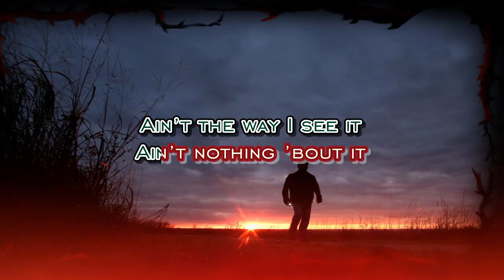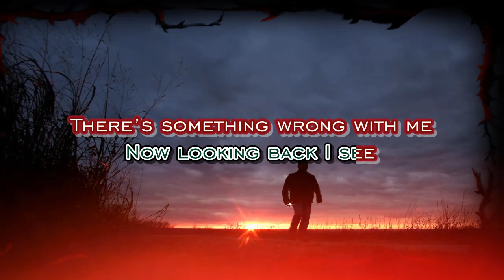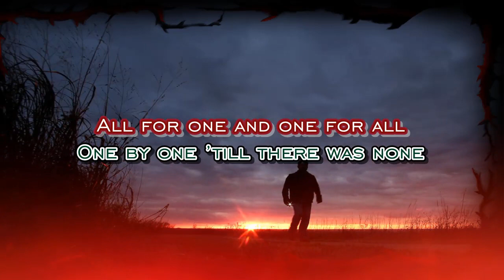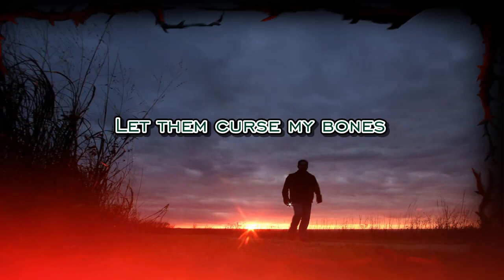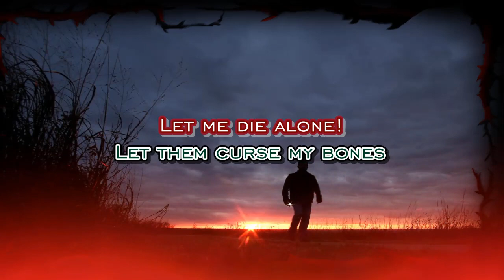Cemetary 1213 - Sunset Grace (Let Me Die Alone)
Karaoke version of Sunset Grace (Let Me Die Alone) by Cemetary 1213